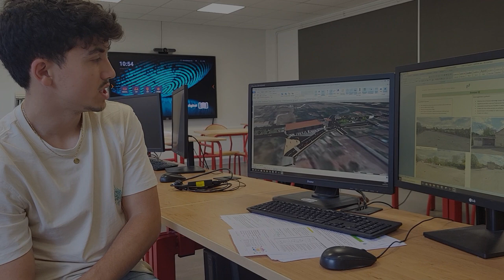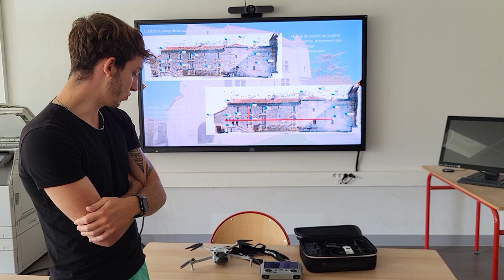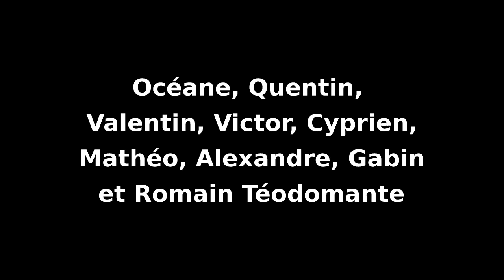LYCEE NORMAN FOSTER BTS MGTMN TEMOIGNAGES ETUDIANTS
Des étudiants racontent leur formation effectuée au sein de notre lycée.
00:00 Intro
00:15 Avant mon BTS
02:05 Contenu de la formation
03:22 Pédagogie par projets
04:38 Ce qui me plait
07:49 Et après mon BTS
09:18 Avis sur la formation
10:53 La prépa ingénieur
11:22 Un ancien étudiant devenu grand !